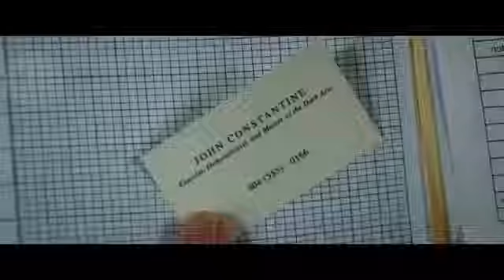Constantine 2 Keanu Reeves 2018 Teaser Trailer360p